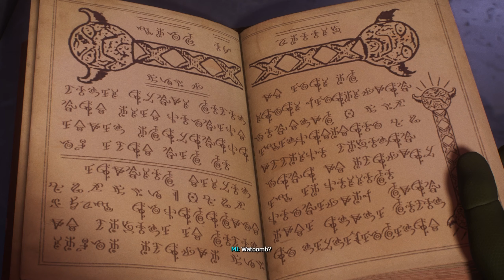Spider Man 2 Make Your Own Choices Campaign Mission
No Commentary quick guide